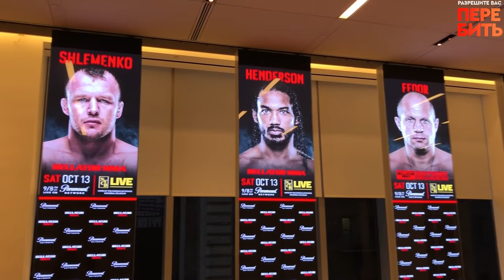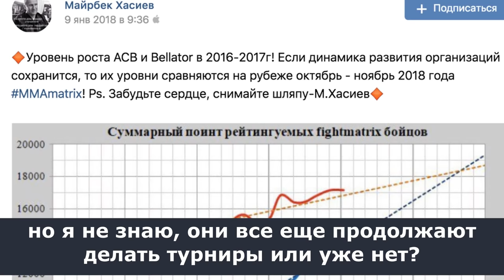Реакция Шлеменко на поражение / Драка Запашного и Смолякова предотвращена охраной Fedor vs Sonnen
Александр Лютиков из Нью-Йорка, где чуть не подрались друзья Шлеменко и Токова, а глава Bellator высказался по поводу ACB и Александра Емельяненко. / Russian journalist Alexander Lyutikov talks about Bellator 208 (New York)

00:19 Разговор команды Шлеменко со Скоттом Кокером / Shlemenko's team talks with Scott Coker
01:15 Токов хотел приехать потренироваться к Шлеменко / Tokov planned to train with Shlemenko
02:54 Шлеменко был недоволен после боя: у него есть претензии к Токову? / Shlemenko was disappointed because of Tokov or decision?
03:47 Шлеменко уйдет из Bellator и из среднего веса / Shlemenko will cut weight to 170 lbs (77 kg)
04:58 Федор: «Не важно, как российские бойцы относятся ко мне. Мне важно мое отношение к ним» / Fedor talks why he will never fight against Russian heaviweight
05:38 Глава Bellator не знает, жива ли до сих пор организация ACB / Scott Coker just doesn't know if ACB is alive
06:21 Скотт Кокер - о проблемах Александра Емельяненко / Coker talks about Alex Emelianenko
06:37 Смоляков и Запашный чуть не подрались после боя Шлеменко - Токов. ВИДЕО / UFC heavyweight Smolyakov (Shlemenko's friend) had a feud with Fedor's friend Edgard Zapashny
08:37 Неожиданный секундант Емельяненко / Who was Emelianenko's second?
08:50 «У Федора уровень даже не кандидата в мастера спорта» / How Fedor play chess
09:06 Что делал друг Федора во время боя / Fedor's friend from Serbia made a ritual during Emelianenko vs Sonnen fight

Мочи Анализ. Лучшее шоу о футболе
Взял Мяч. НБА и не только
Управляемый хаос. Футбольная тактика и анализ